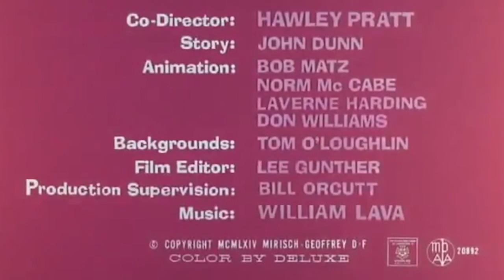Pink Panther and Pals Pink Pajamas Animation Cartoon For Kids